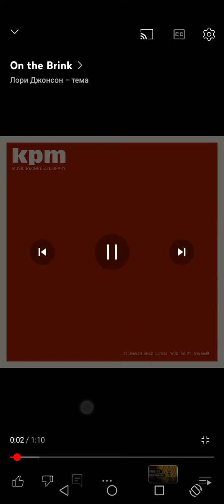1 мая 2024 г.(2)